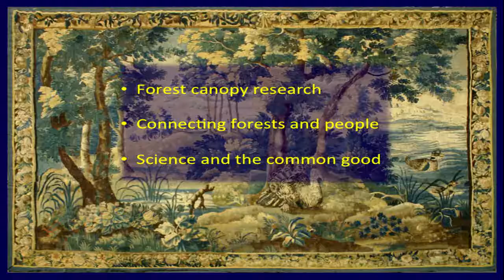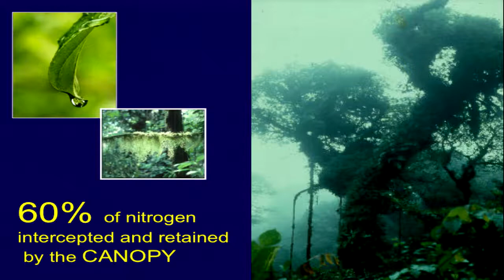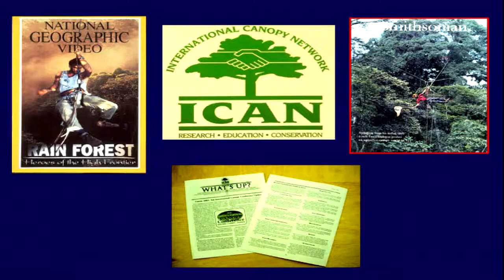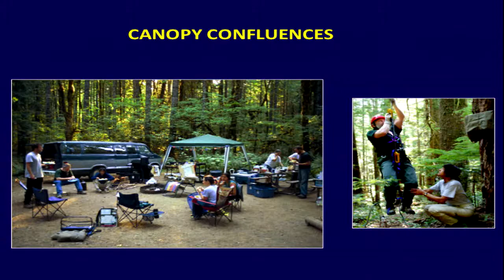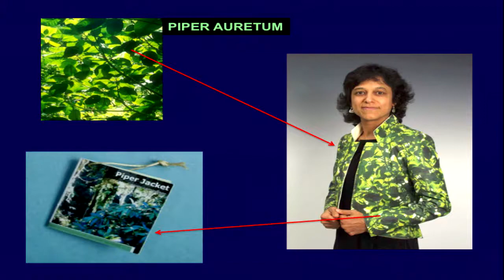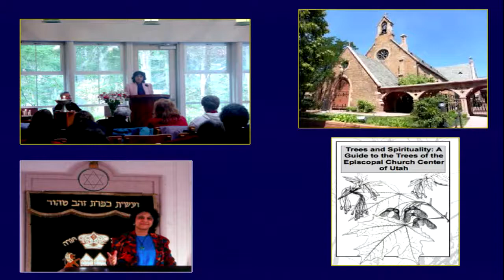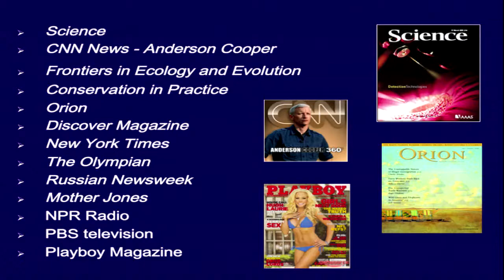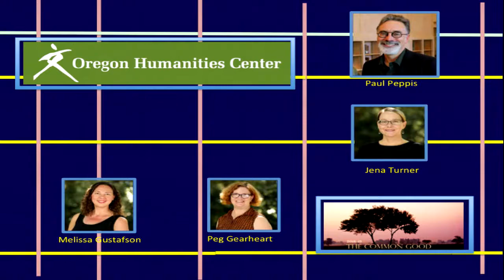Nalini Nadkarni: "Tapestry Thinking: Weaving the Threads of Humans and Nature"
The Oregon Humanities Center’s 2018–19 Robert D. Clark Lecture was delivered by Nalini Nadkarni, professor of Biology from the University of Utah. Nadkarni discusses how her experiences as a scientist precipitated her explorations into diverse ways of engaging humans with the natural world. Her lecture took place on Wednesday, January 30, 2019